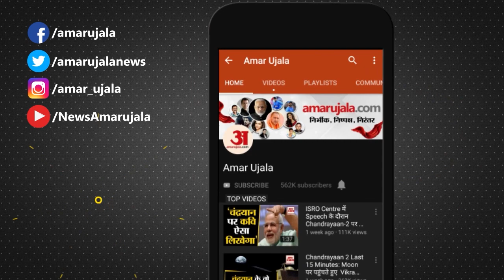Kanpur Communal Clashes: हिंसा के लिए बोतल में भरकर लाया गया था Petrol, CCTV में कैद हुई तस्वीरें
उत्तर प्रदेश के कानपुर में शुक्रवार को जुमे की नमाज के बाद हुई हिंसा के मामले में एक तरफ जहां पुलिस लगातार गिरफ्तारियां कर रही है तो वहीं अब इस मामले में एक बड़ा खुलासा हुआ है। इलाके में लगे सीसीटीवी कैमरे में कैद हुआ कि एक आरोपी घटना को अंजाम देने के लिए बोतल में पेट्रोल डालकर लाया था।

In the case of violence that took place after Friday prayers in Kanpur, Uttar Pradesh, while the police are continuously making arrests, on the other hand a big disclosure has come to the fore in this matter. It was captured in the CCTV camera installed in the area that one of the accused had brought petrol in a bottle to carry out the incident.